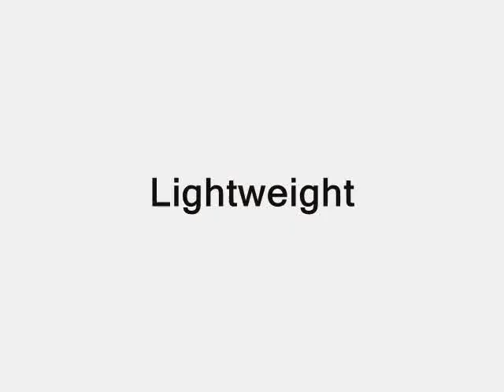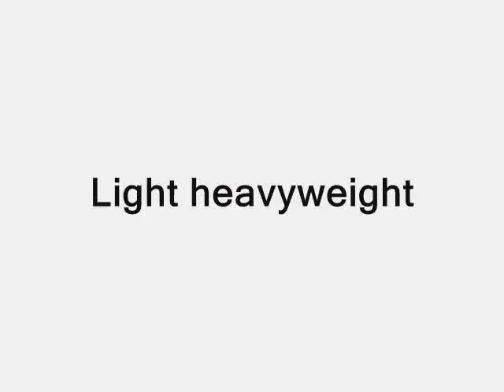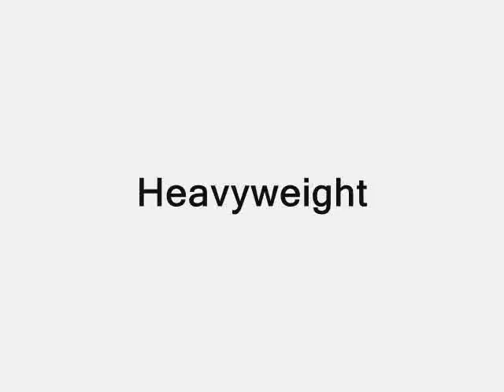Title Boxing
Federation WBA, WBC, IBF, WBO